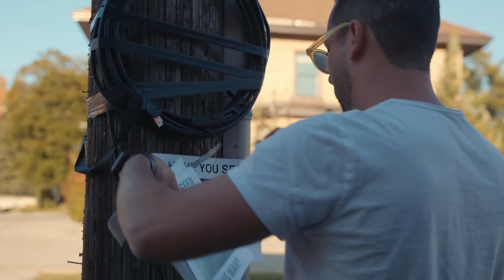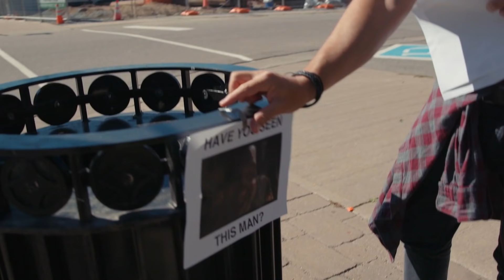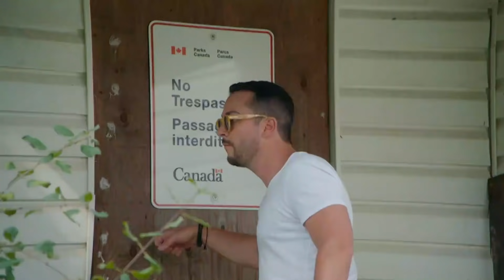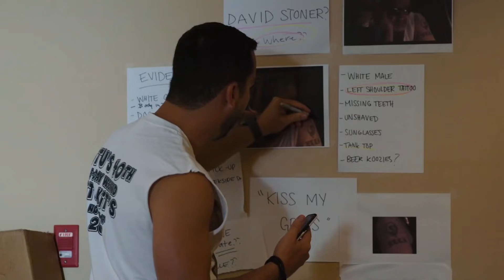Faking a Murderer (2020) SPOILER FREE REVIEW | TRUE CRIME HORROR with Interview! | Spookyastronauts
Hope you enjoy this video! It's so nice to find an independent horror that is both thrilling and original! Faking A Murderer is available from the 6th of August on American streaming platforms.